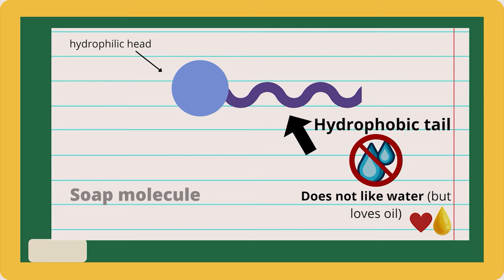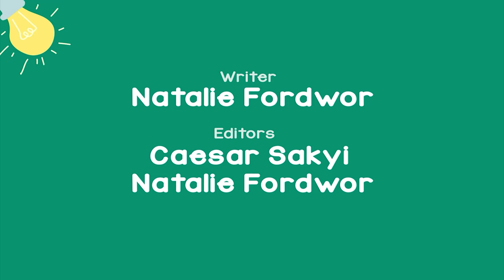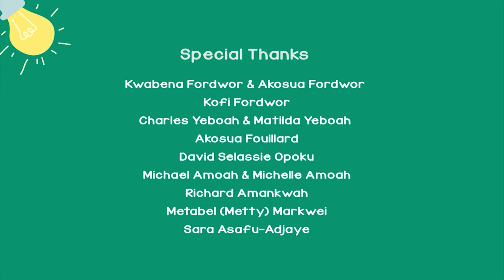Discover how soap is made! | The science of soap | Squeaky clean | Educational video for kids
Have you ever wondered how soap is made? Find out in this episode.  Meet a wonderful soap maker in Ghana creating colourful soap products using natural items found in her backyard. You will also learn about the science of soap. How does soap get rid of all the germs?
At-home activity: Have fun making bubbles. That’s not all, learn to paint bubbles too.